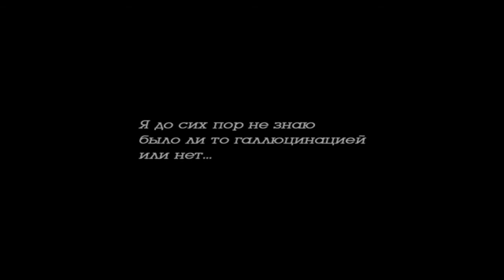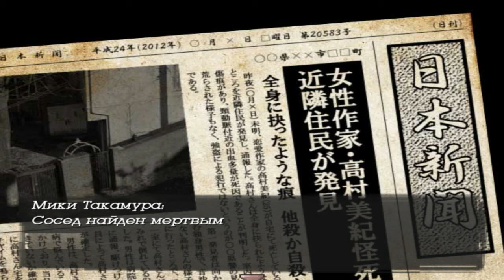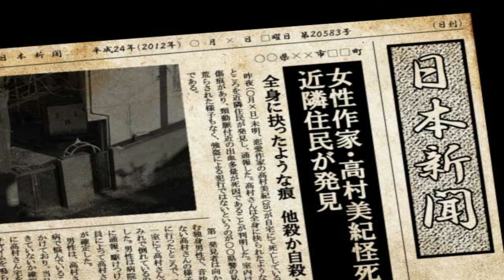Прохождение Paranoiac. Часть 4. Правда или иллюзия?